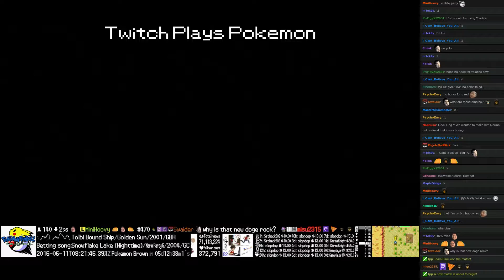Twitch Plays Pokémon Battle Revolution - Match #46885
Match #46885 [Blue: Piloswine, Houndour, Machamp] vs [Red: Flygon, Wigglytuff, Krabby]